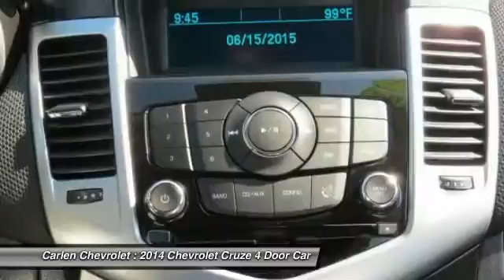2014 Chevrolet Cruze Cookeville TN A1296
2014 Chevrolet Cruze 1LT

Carlen Chevrolet
330 West Spring Street

*New Arrival* This 2014 Chevrolet Cruze 1LT will sell fast ABS Brakes -AM/FM Radio Based on the excellent condition of this vehicle, along with the options and color, this Cruze is sure to sell fast. -Front Wheel Drive and many other amenities that are sure to please. This Dealership prides itself on value pricing its vehicles and exceeding all customer expectations! Give us a call to confirm availability and to schedule a hassle free test drive!